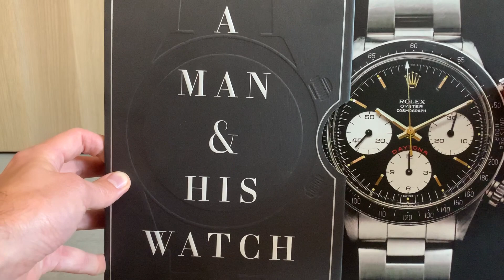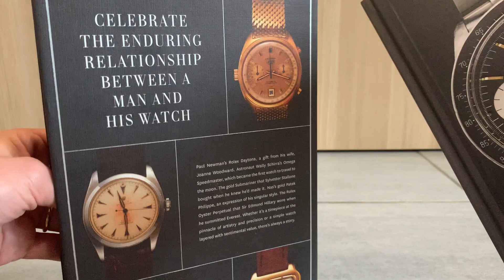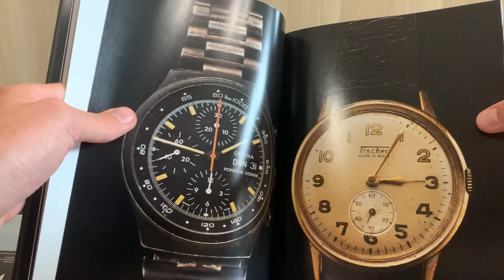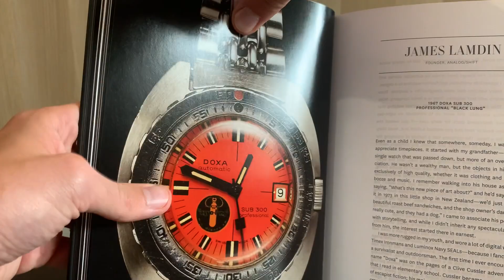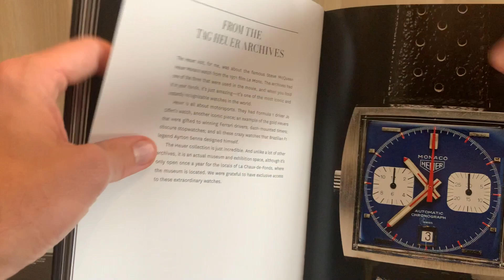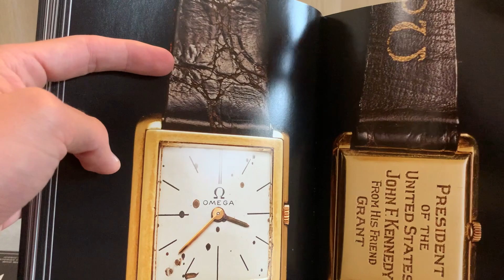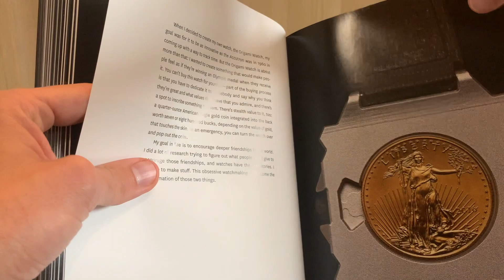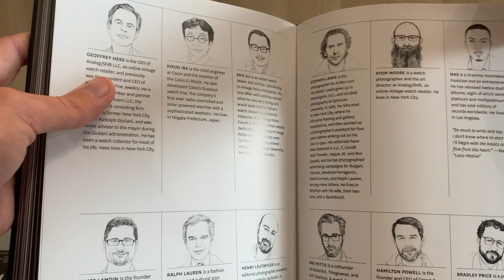Livre montre A Man and his Watch : mon avis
Livre : A Man & His Watch: Iconic Watches and Stories from the Men Who Wore Them
Auteur : Matt Hranek
Best Watch book ever !